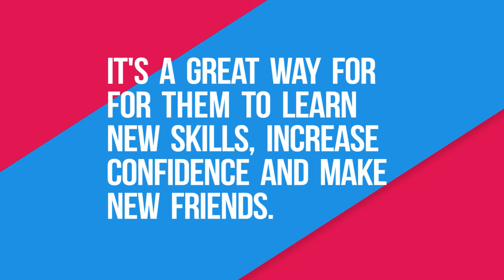The Summer They Want - Mon Games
Children aged 5-12 will love the Monmouthshire Games!
27 days packed full of fun across our four leisure centres.